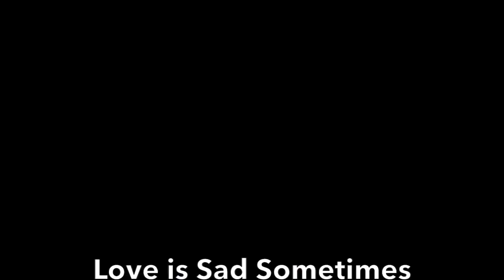Love is Sad Sometimes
This is a one-sided love story of Carlos and Margaret. It's not a true story, but, I read the same type of story somewhere. Carlos is confident and believes he can get Margaret but, in reality it's not true. But, in the end, the unexpected happens. I really hope you guys enjoyed watching the plot of this story. Make sure to let me know what other stories you'd like to see. Bye guys!